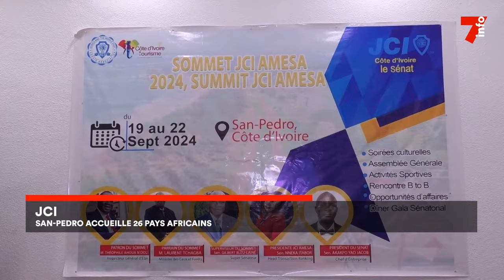JCI : San-Pedro accueille 26 pays africains